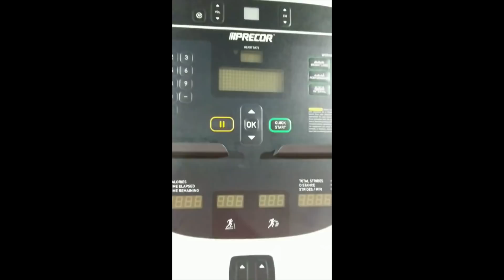Overcoming A Huge Fear Today - 3 weeks Post-op Gastric Bypass To Distal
Facebook Nirvana Lee
Instagram Experiencing Nirvana

Gastric Bypass 464
Band Over Bypass 330
Removal 310
Regain 343
Surgery 307